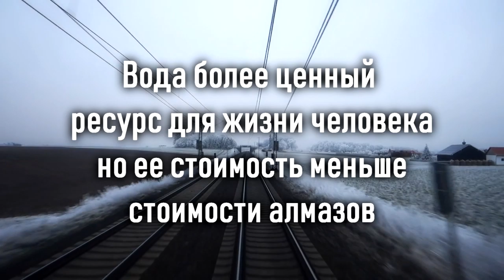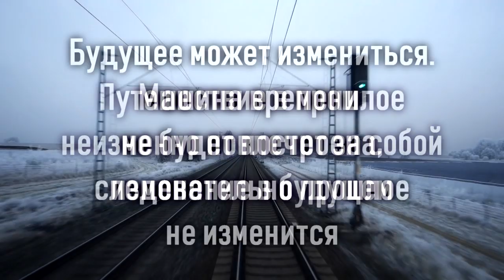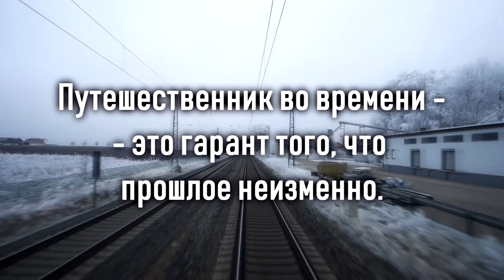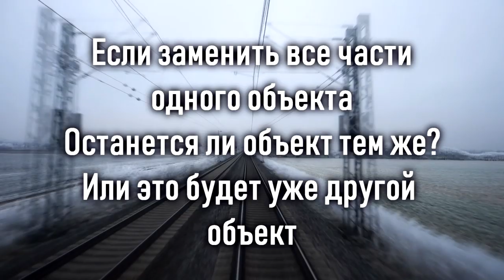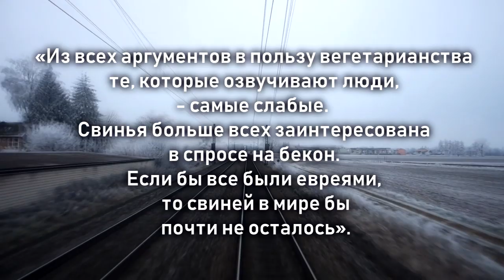Парадоксы нашего мира (Философия)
Сегодня поговорим о философских парадоксах.